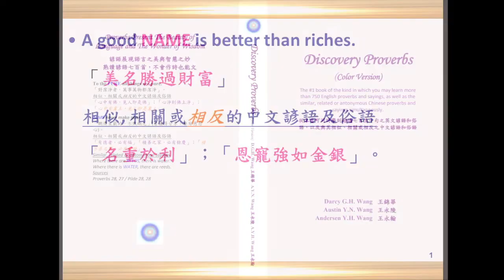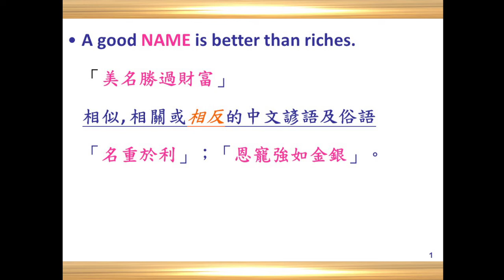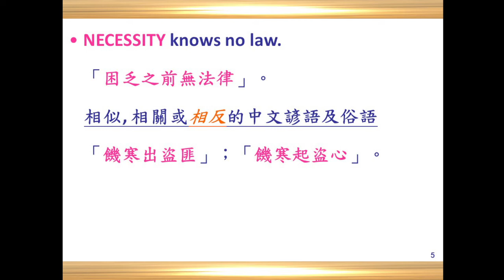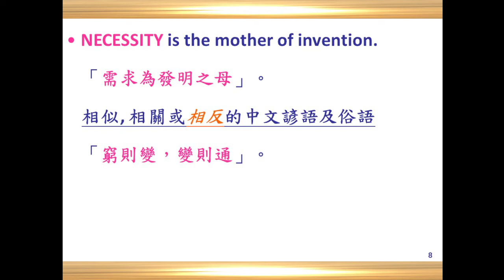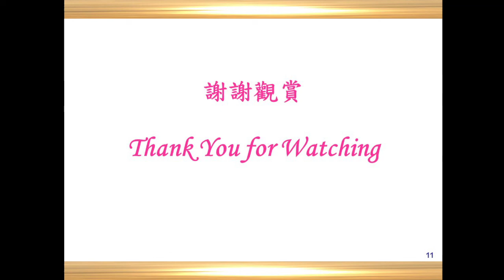Discovery Proverbs 發現諺語 N1 Name Necessity 2022 05 30 23 07 55